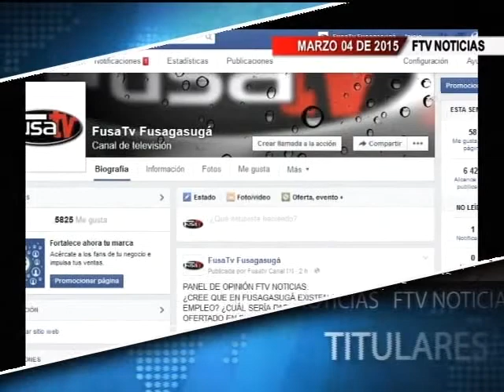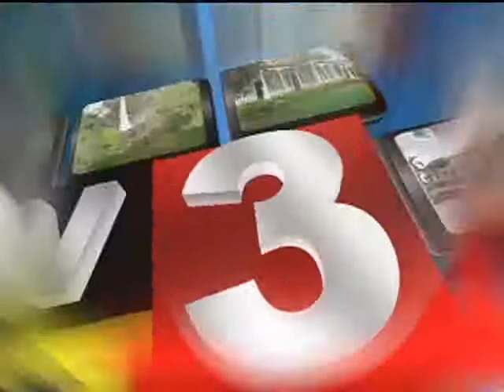FTV NOTICIAS 04 DE MARZO 2015 PARTE 3